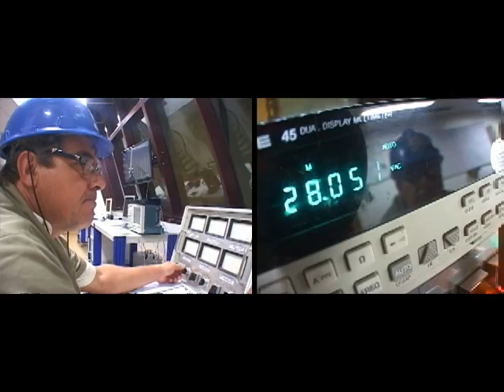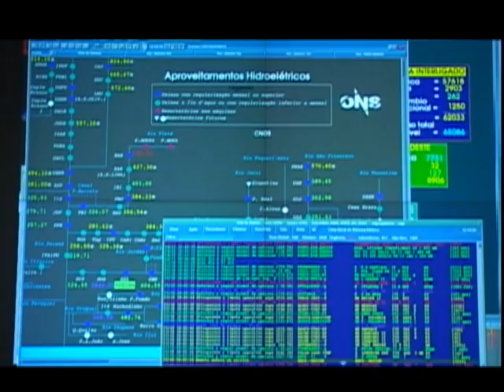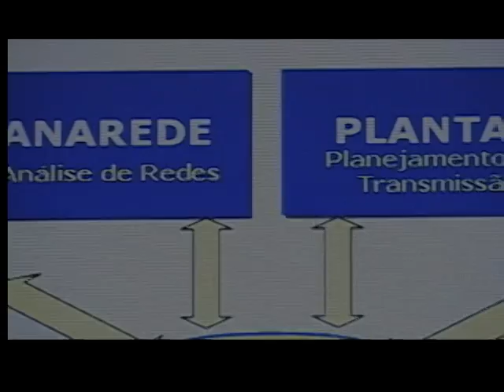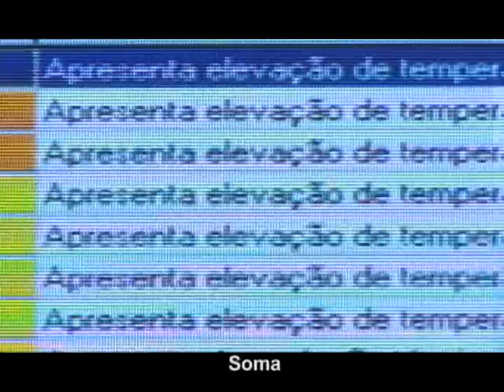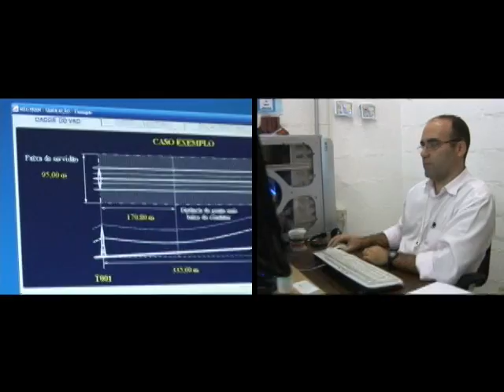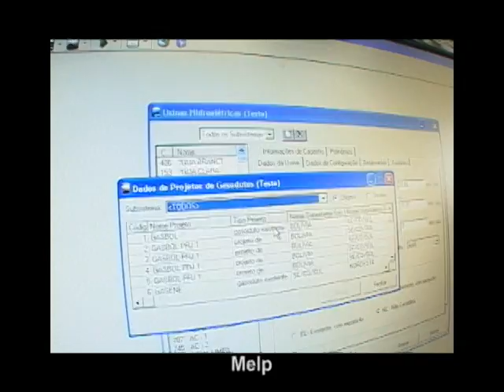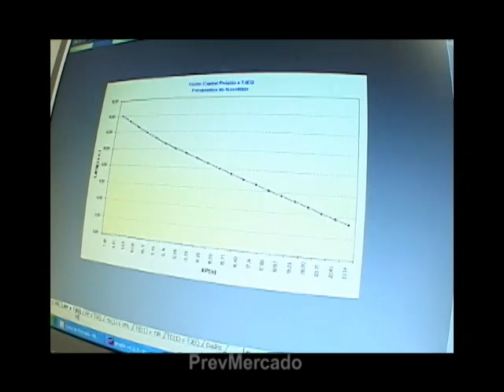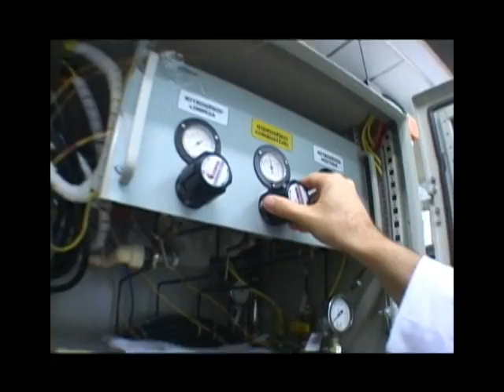CEPEL - Eletrobras - Rio de Janeiro – RJ - Brasil - Vídeo Institucional - inglês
Eletrobras Cepel -- Centro de Pesquisas de Energia Elétrica -- Rio de Janeiro -- RJ -- Brasil. O maior parque de eletrotécnica do hemisfério sul. Vídeo mostrando os trabalhos e as facilidades laboratoriais, assim como os principais projetos em curso em 2011. Vídeo Institucional, em inglês.
Centro de Pesquisas de Energia Elétrica -- Eletrobrás/CEPEL
Avenida Horácio Macedo, 354
Cidade Universitária - Ilha do Fundão
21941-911 - Rio de Janeiro -- RJ -- Brasil

Eletrobras Cepel -- Electric Energy Research Center - Rio de Janeiro - RJ - Brazil. The largest park in electrical engineering from the southern hemisphere. Video showing the work and laboratory facilities, as well as major projects underway in 2011. Corporate Video in English.